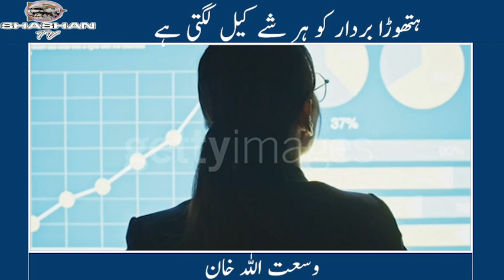Wassat Ullah Khan explaining so called wars and their expenditure